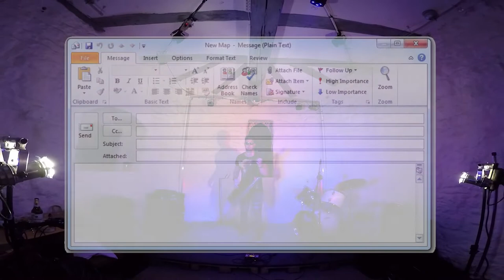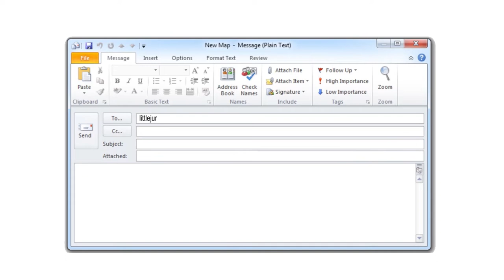SANNER - Airmail for Julius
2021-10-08 ... zu Gast in der Kapelle Robert Sann aus Erfurt

Gear: Roland AX-Edge Keytar + Roland TR-6S Drumcomputer

Tech, Light, Cameras: Team "Kulturkompass Suhl"
Cut: Thomas Riemer

Team "Kulturkompass Suhl": Matthias Wiewiorra "V.V.", Thomas Riemer